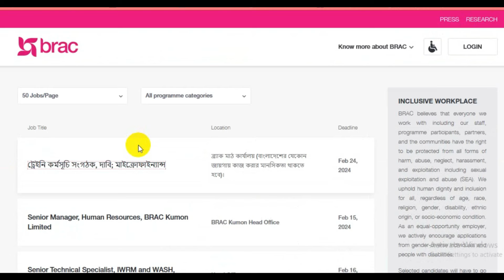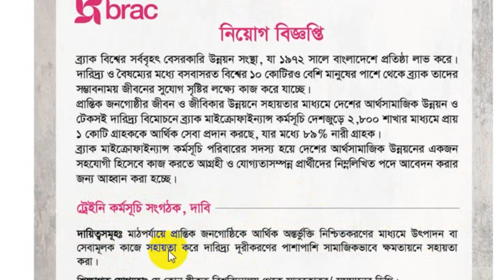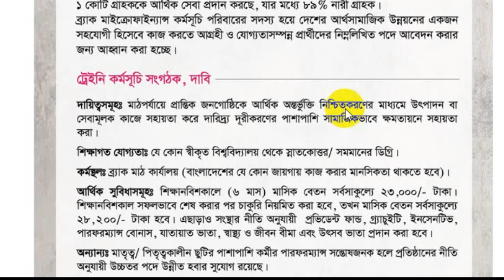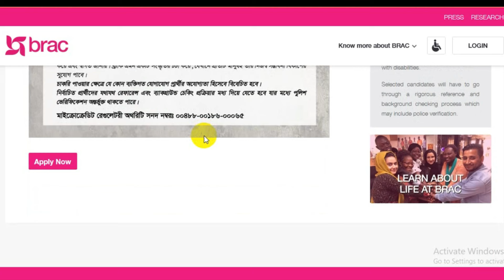ব্র্যাক এনজিও নতুন নিয়োগ বিজ্ঞপ্তি ২০২৪ | BRAC NGO Job Circular 2024